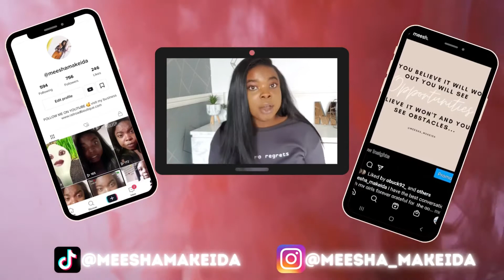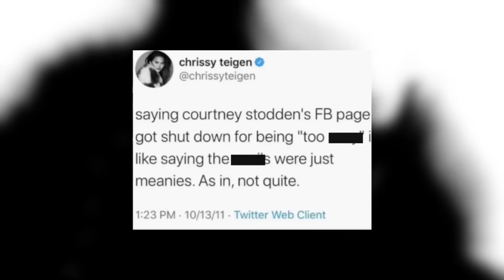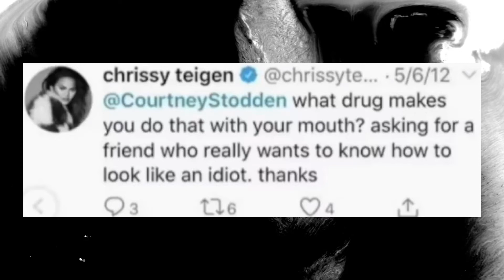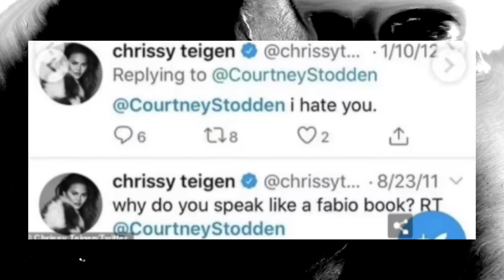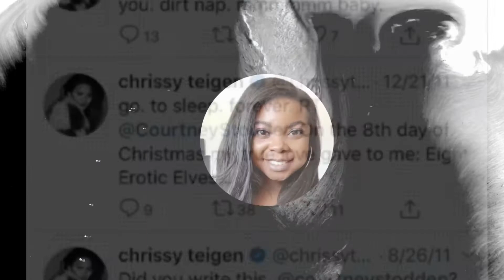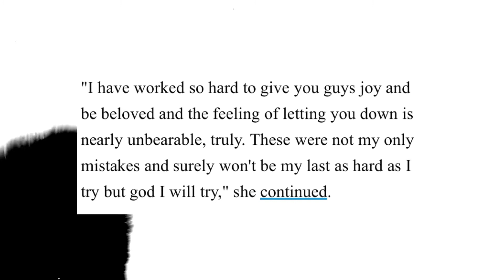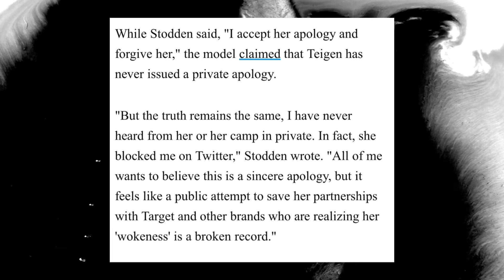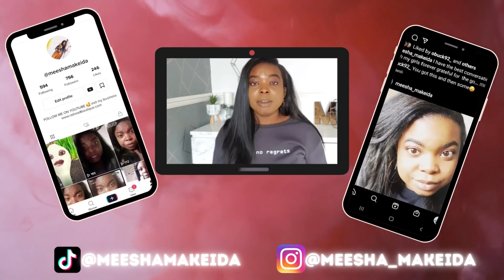Chrissy Teigen Is A Bully...